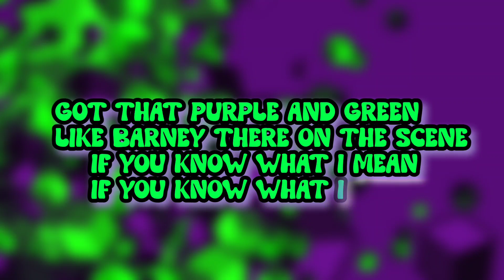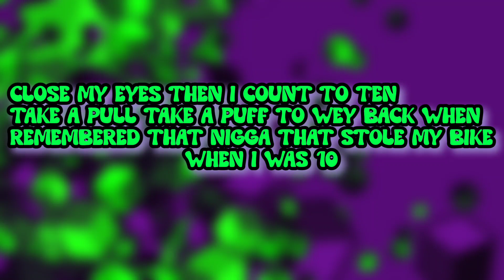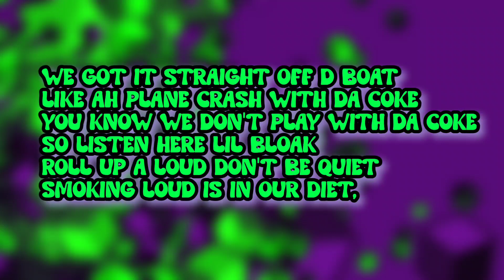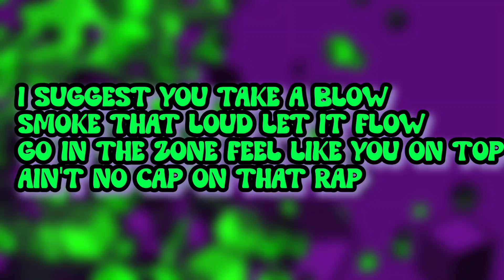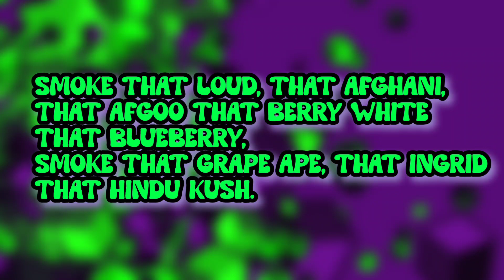King Darko - Loud ft. Morgy Dan & Akeem Beatz [The Champs]